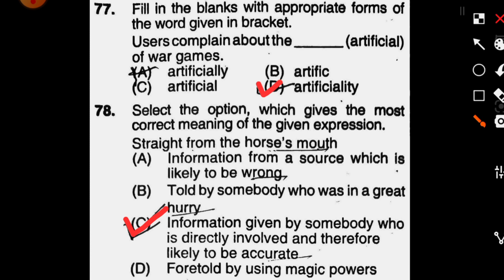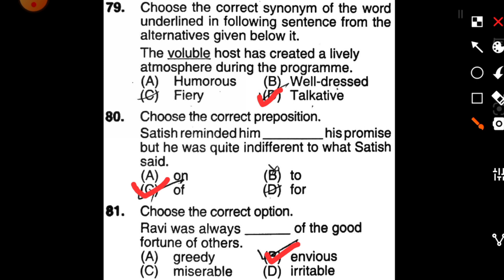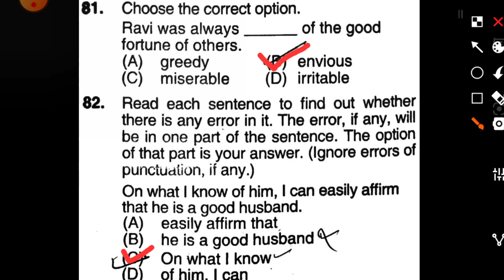HSSC Gram Sachiv Exam Answer Key | 10 January 2021 Evening Shift | Haryana Gram Sachiv Answer Key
Haryana Gram Sachiv Exam Evening Shift Answer Key,